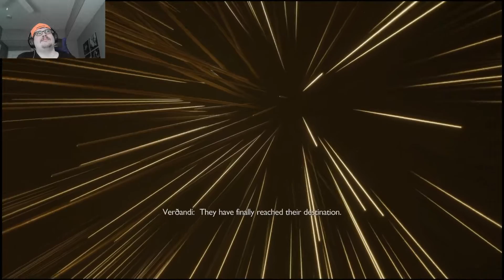God of War Ragnarök - Episode 14: Killing Everything in Midgard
Greetings fellow adventurers! Join me as we continue our journey in Midgard! So much to do!